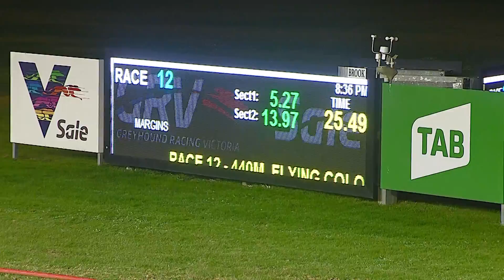SLE SUN 12 JUN 22 R12